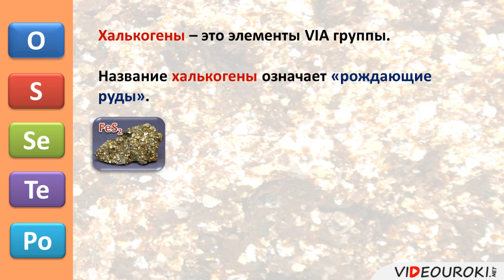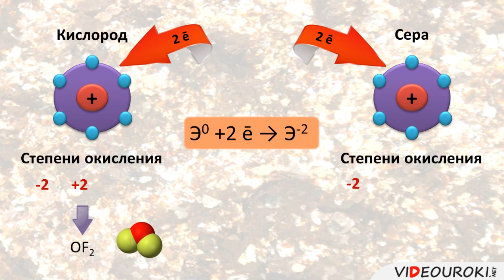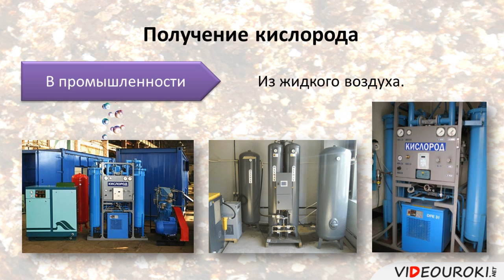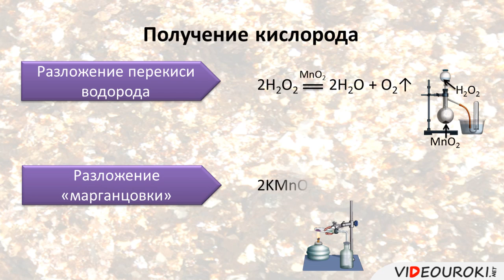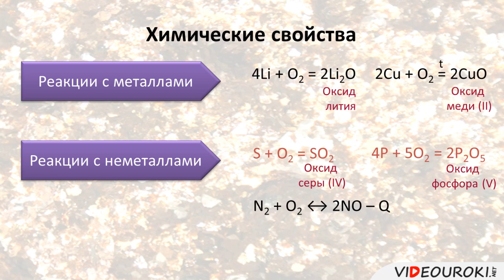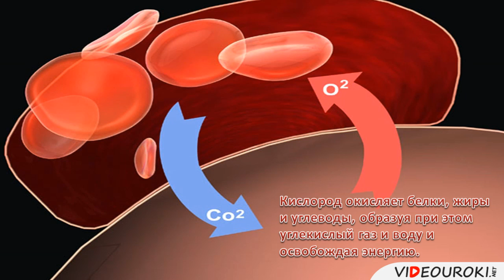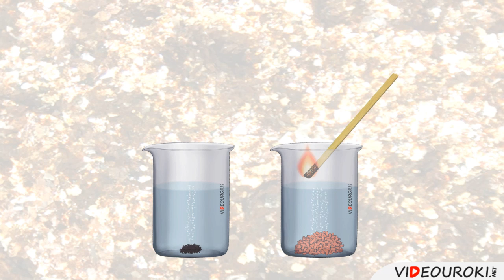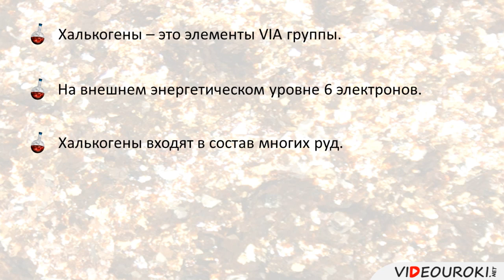Общая характеристика халькогенов. Кислород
Урок формирует у учащихся представления об особенностях строения элементов VIA группы, позволяет изучить и закрепить знания учащихся о получении и свойствах кислорода – первого представителя данной группы. Здесь представлены основные соединения, содержащие элементы этой группы, применение и круговорот кислорода в природе